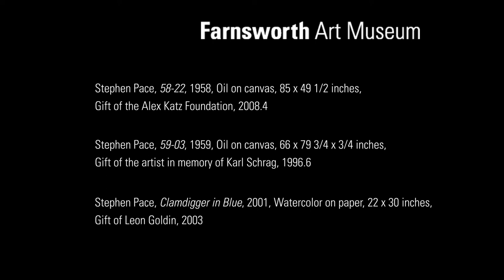Curator's Choice: Stephen Pace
Farnsworth Curator Jane Bianco explores the life and work of artist Stephen Pace, whose work is included in the Farnsworth collection.